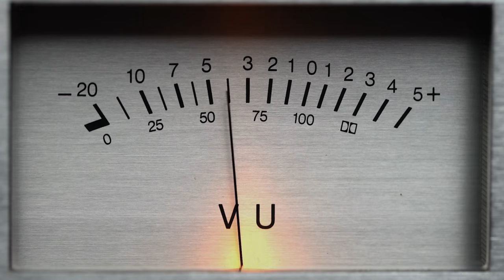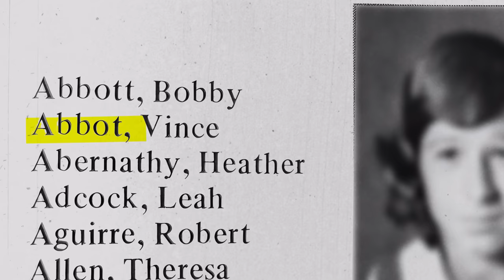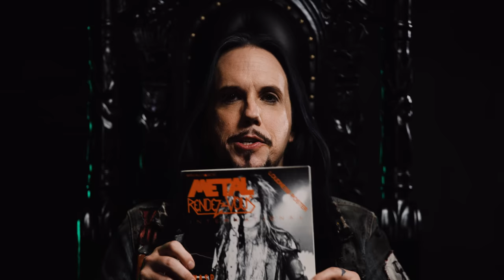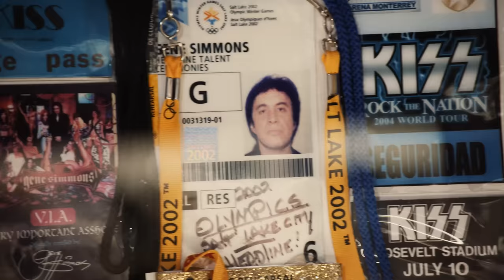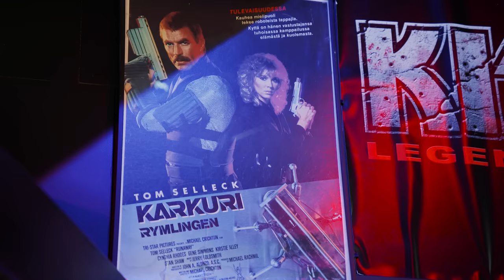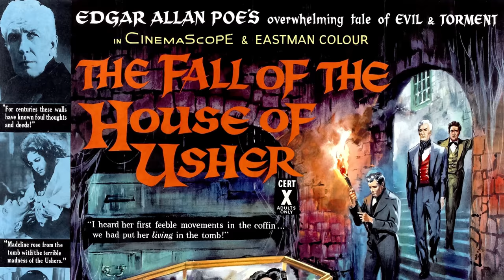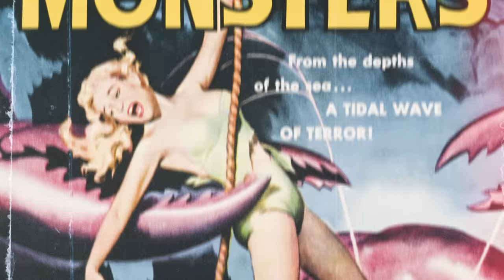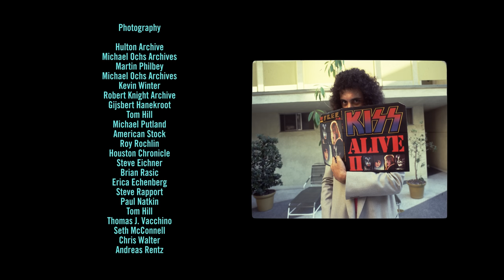Metal and Monsters: Rex Brown of Pantera, dUg Pinnick of King's X, & Director Roger Corman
Legendary bass players Rex Brown from Pantera and Dug Pinnick from King’s X talk music influences, metal and horror movies!

▶Official Metal and Monsters merch is now available!

Hey, monster heads and metal fans, welcome to another episode of “Metal and Monsters.”
We’re referring to this as a “Texas-sized show,” as we are proud to welcome the legendary bass players Rex Brown from Pantera and Dug Pinnick from King’s X as the featured guests for this episode. Watch as both bass icons discuss a love for each other’s bands, how Pantera and King’s X shared a love of ZZ Top and how Pantera formed, how King’s X came to be and their deep appreciation for their fans.

As we continue to celebrate our favorite metal albums of all time, the segment “Tunes From The Crypt” features the landmark album “Leprosy” from Florida death metal legends DEATH.

Are you a member of the KISS Army? Well, in the segment “Terror Trek,” we head to Las Vegas to visit KISS WORLD at the Rio Hotel, where we visit Gene Simmons’ iconic personal collection of KISS memorabilia. This segment also features guest appearances from Brent Fitz and Todd “Dammit” Kerns from Slash featuring Myles Kennedy and The Conspirators and a surprise visit from KISS drummer Eric Singer.

Known as “The King of Cult” and “The Pope of Pop Cinema,” famed filmmaker Roger Corman sits down to share stories in the segment “Exhumed From The Tomb.”  Not only is Roger responsible for films including “The Raven,” “Little Shop of Horrors,” “The Fast & The Furious,” and “Death Race 2000,” he’s also credited for launching the careers of Jack Nicholson, Ron Howard, Sylvester Stallone, Martin Scorsese, and Francis Ford Coppola.

So, if you like blast beats and things that go bump in the night, then this is the show for you!

0:00 Intro
1:55 Tunes From The Crypt: Death "Leprosy"
3:44 Commercial Break
4:38 Rex Brown and Dug Pinnick Interview - first gigs, a love for ZZ Top
18:25 Fang Mail
20:33 Powertrip Festival Promo
20:50 Terror Trek: Kiss World Museum, Las Vegas
33:33 Rex Brown and Dug Pinnick Interview (cont'd) - How dUg met Jerry Gaskill & Ty Tabor
44:39 Night of The Creeps
46:06 Exhumed From The Tomb: Roger Corman Interview - American film director, producer, and actor
55:06 Rex Brown and Dug Pinnick Interview (cont'd) - Cowboys From Hell & Goldilox
1:00:31 Back To The Coffin

Like the show? Have suggestions for future guests? Want to WIN some epic DEATH Merch? Send a letter to:

No purchase is necessary. Terms & Conditions Apply. Void were prohibited. 18 years old to enter. US and Canada residents only. For official rules and information on how to enter, please

*Competition is now closed

▶Listen to the Metal and Monsters Playlist, and play it LOUD

Gibson, the leading iconic guitar brand, has shaped the sounds of generations of musicians and music lovers across genres for 127 years. Founded in 1894 and headquartered in Nashville, Gibson Brands has a legacy of world-class craftsmanship, legendary music partnerships, and progressive product evolution that is unrivaled among musical instrument companies. The Gibson Brands portfolio includes Gibson, the leading guitar brand, as well as many of the most beloved and recognizable music brands, including which has been on every stage since 1873, Kramer, the original MADE TO ROCK HARD guitar brand, MESA/Boogie, the home of tone, and KRK, behind great music for over 30 years, and Maestro, the founder of effect pedals. Gibson Brands is dedicated to quality, innovation, and sound excellence so that music lovers for generations to come will continue to experience music shaped by Gibson Brands.